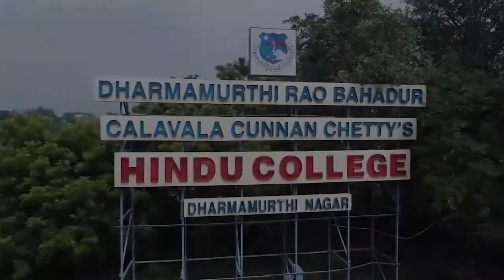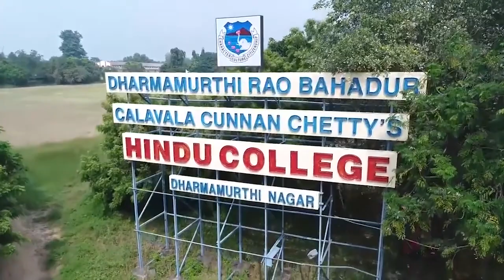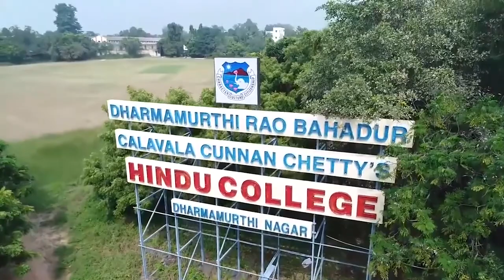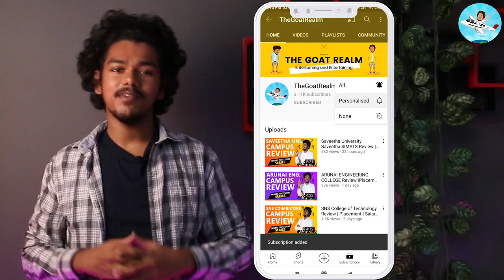DRBCCC Hindu College Review | Placement | Salary | Admission | Fees | DRBCCC Chennai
Dharmamurthi Rao Bhahadur Calavala Cunnan Chetty's Hindu College, also known as D.R.B.C.C.C. Hindu College or known locally as the Hindu College, is a general degree college located at Pattabiram, Chennai, Tamil Nadu. It was established in the year 1969.